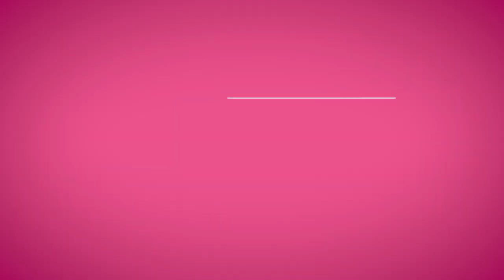Men Fall In Love By Doing THIS- Dr. John Gray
**Michelle has a GIFT for you! 10 Secrets Every Woman Needs To Know (About Men)! eBook and audio

John Gray of MarsVenus fame shares how men fall in love with a woman.  If you are a single woman who wants to meet and attract the right man for you, then please listen to what John Gray shares about how men fall in love.

Hint: It's not the same way a woman falls in love!

Dr. John Gray of Mars/Venus fame helps single women date, relate and communicate with men.  How to understand men and bring out the best in a man with Dr. John Gray!   John Gray Shares How A Woman Can Bring Out The Best In A Man!  Secrets About Men Every Woman Needs To Know  (For Women Dating Over 40, Dating Over 50, Dating Over 60)  John Gray, author of Men Are From Mars, Women Are From Venus Fame helps single women understand men, bring out the best in a man and have intimacy with a man.

Michelle Marchant Johnson helps single women meet and attract their Mr. Right!  With her proprietary 5-part exclusive system she helps women around the world have breakthroughs in their love-life, remove their inner love blocks, to find partnership with the right man.

Be a woman of high-value and attract your high-quality man!